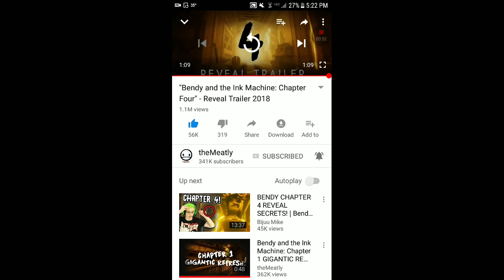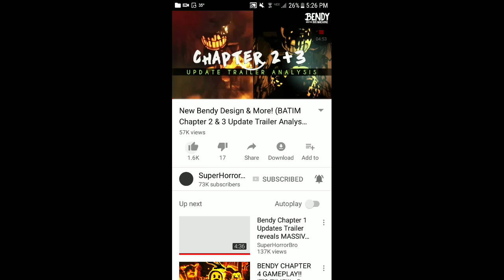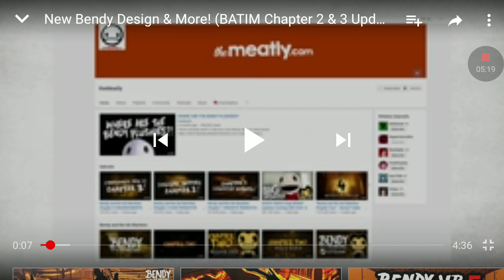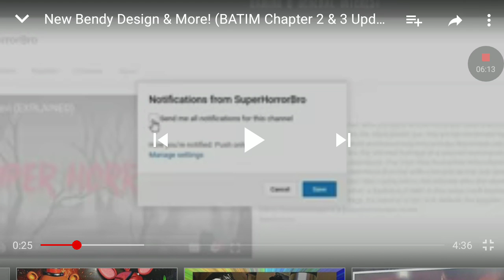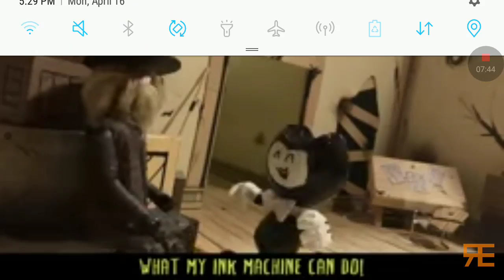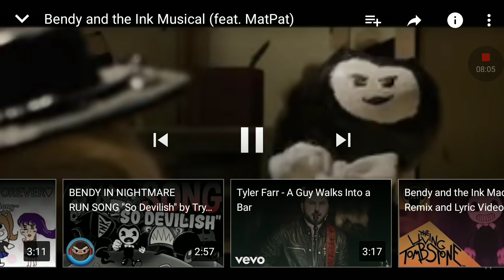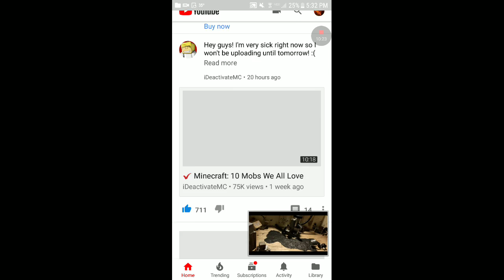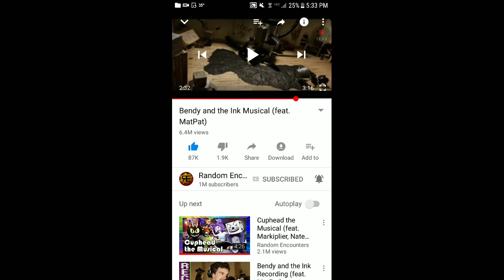Reacting to Bendy and the Ink Machine Chapter 4 and things!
Hi, Dragongaming-Kid friendly gaming here! Today we reaxt to Bendy and the Ink Machine Chapter 4 Reveal trailer and things!
Hope you stick around and see what I have in store down the road!

Stay Beautiful Ladies and Gentlemen !
- Dragon